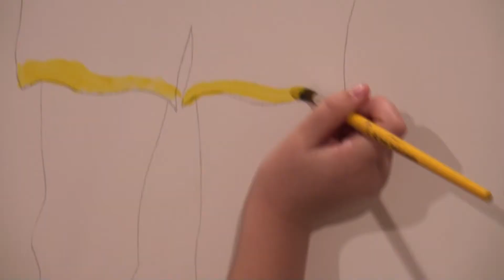Art Towne TRF Fundraiser Promo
Promo for our upcoming Tyler Robinson Paint & Slay pediatric cancer painting event at Larksfield Place Independent Living, a foundation started by the Imagine Dragons band. Please come join us and paint your own winter snowman keepsake painting and help pediatric cancer patients and their families with financial and emotional support. Details on flyer at end of video.